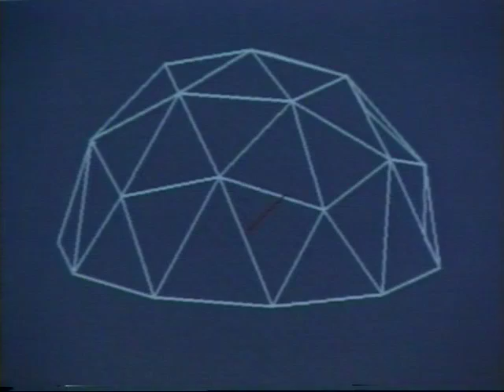Takeo Kanade et al. : 1995 Depth Camera : 3D Virtualized Reality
Real Time 3-D Imaging
1995 Robotics Institute Archive

Take Kanade, former director of the CMU RI, explains the progress made in the early 1990s in 3-D computer vision. The large 5 camera stereo head shown early in the video is the great, great grandfather to the Microsoft Kinect. Video exists of this prototype from earlier than 1995 and will be added to this YouTube archive.

School of Computer Science
Robotics Institute